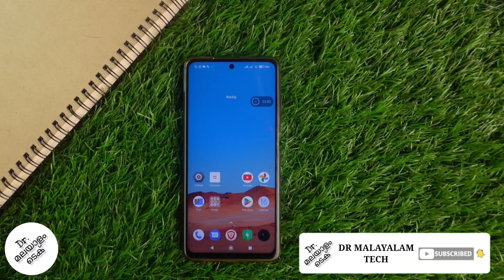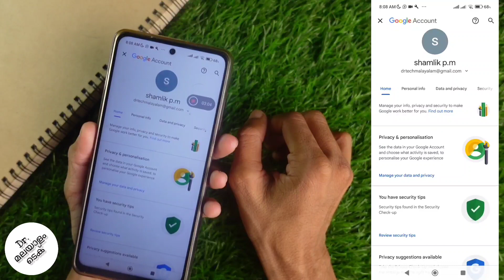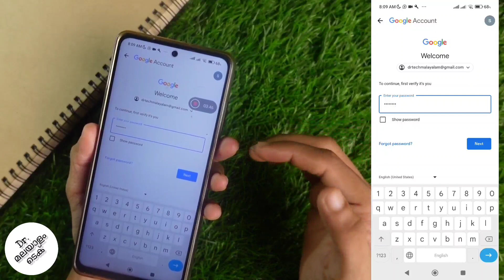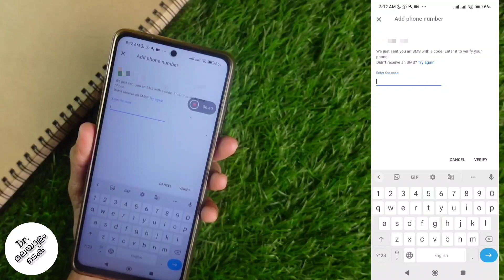How To Change / Add Recovery Phone Number In Google Account | Gmail, Youtube Etc | Malayalam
in this video we will be telling about how to change or how to add new recovery phone number in google account. this include services like youtube, gmail, google maps, google photos etc. lets check about how to change or add new recovery phone number in google account in malayalam

my gadgets